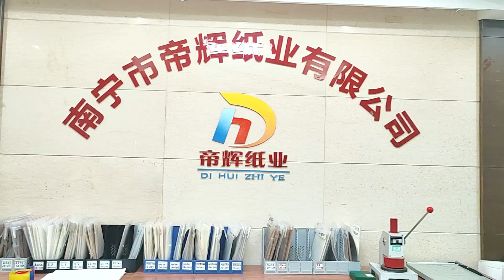Bamboo pe coated bottom rolls to make paper bowl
PE coated bottom rolls, bamboo pulp paper, food grade pe coated paper, factory wholesale price.